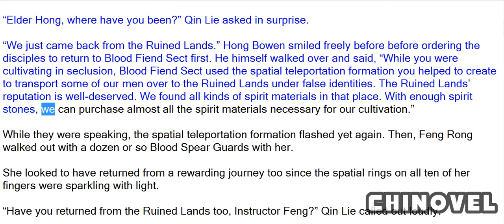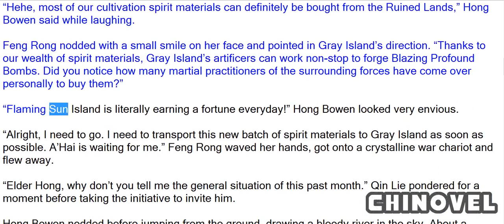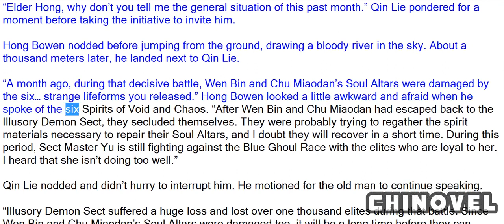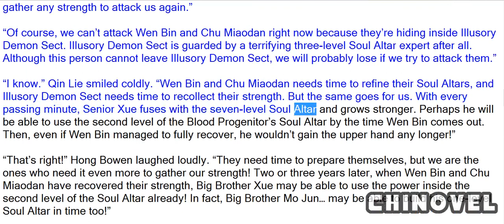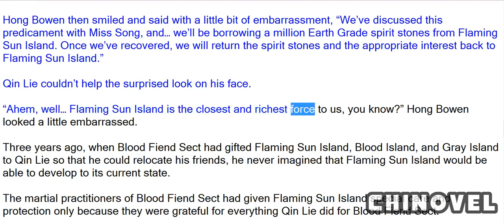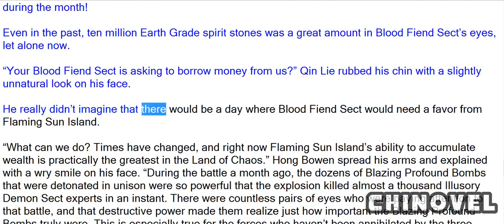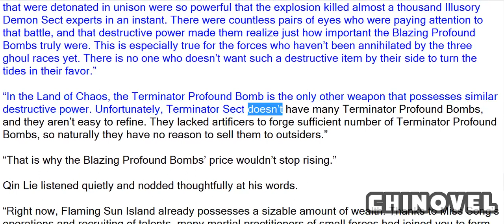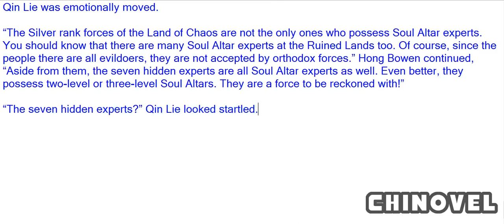Spirit Realm, Chapter 814 Amazing Wealth Accumulation Ability